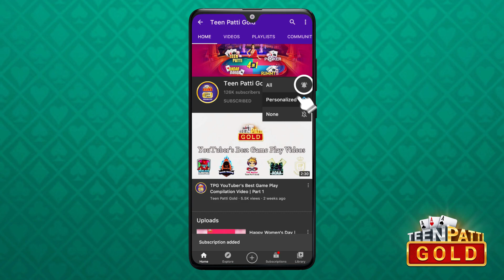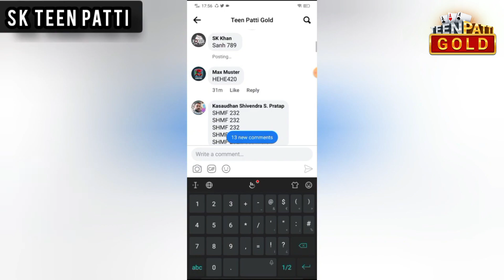TPG Cricket Season Details | @skbenchmark2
Teen Patti Gold Cricket Season shuru hogaya hai!

Aapke paas he mauka dher saare rewards jeetne ka iss cricket season mein.

Contests jaise: Pick & Win, Weekend Challenge, One Day Challenge aur Cricket Quiz honge hamare Social Media Channels par.

Teen Patti, Andar Bahar, Poker, Begum Pakad, Rummy, Muflis, Pot Blind inn sab ke special videos dekhein hamare channel par!